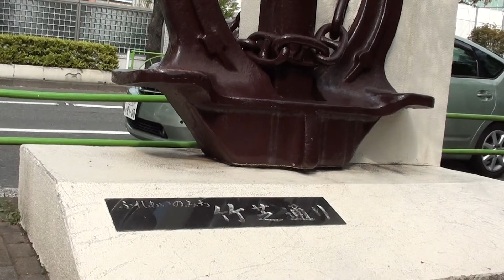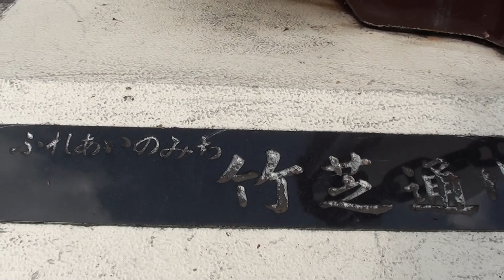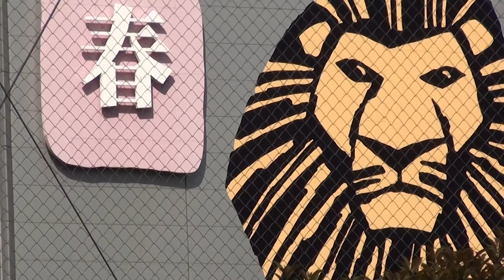The'atre d' Automne .by picua.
竹芝に有る事です、The'atre d' Automne !!東京　ジャパン。２０１２年の４月です、by picua.